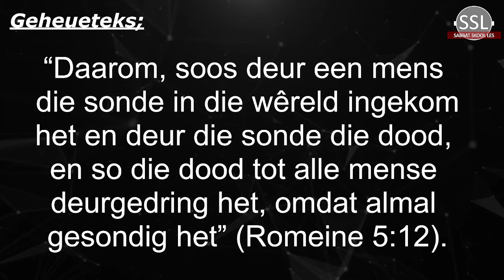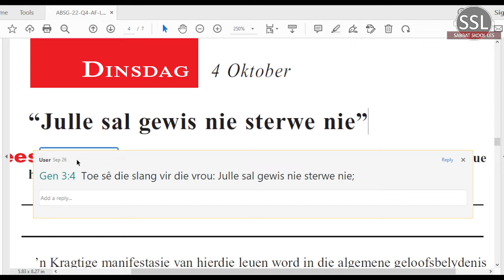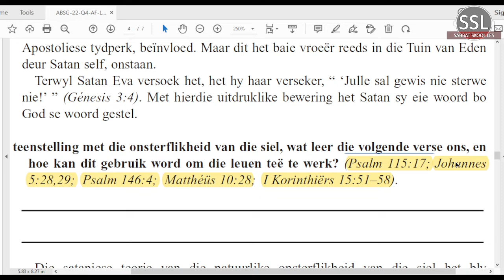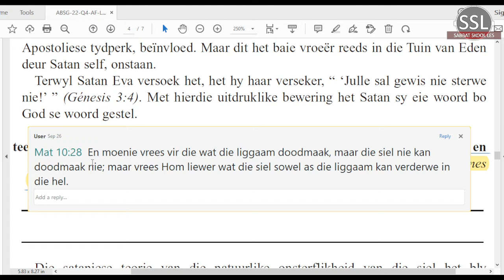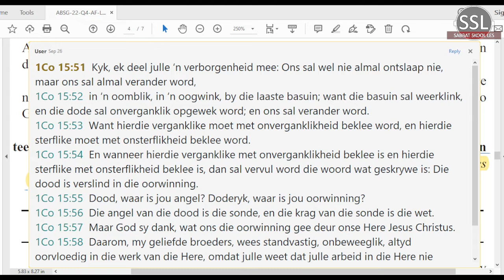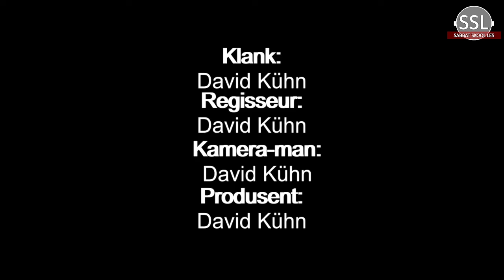Dinsdag 04 Oktober - “Julle sal gewis nie sterwe nie”.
Les 2 – Die dood in ’n sondige wêreld
01 tot 07 Oktober 2022.
 toekomshoop

Aanbieder:
David Kühn
CREDIT: